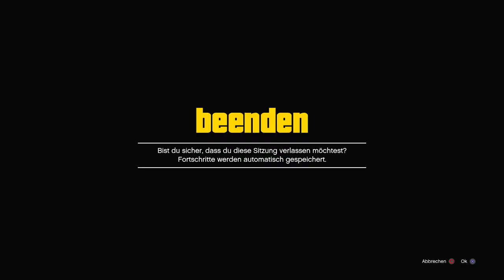(AFTERPATCH) DIRECTOR MODE GLITCH!!! DEUTSCH/GERMAN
Psn: Poldi--182